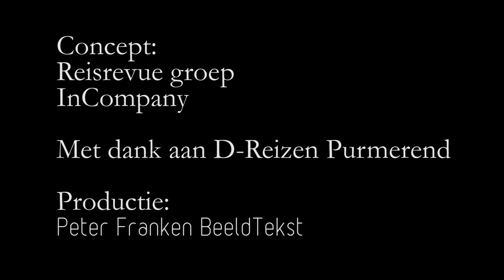TipClip: Last-minute-beller naar de winkel krijgen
Het klant belt met een vraag terwijl jij in gesprek bent met een klant in de winkel. Hoe handel je dit telefoongesprek af en hoe zorg je ervoor dat de klant aan de telefoon naar de winkel komt?